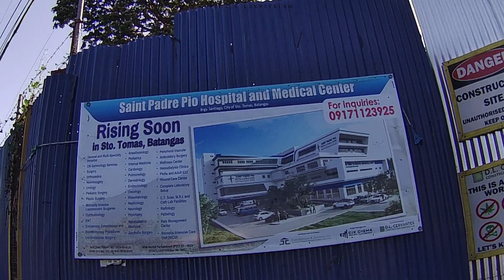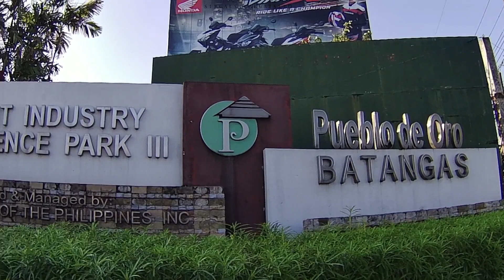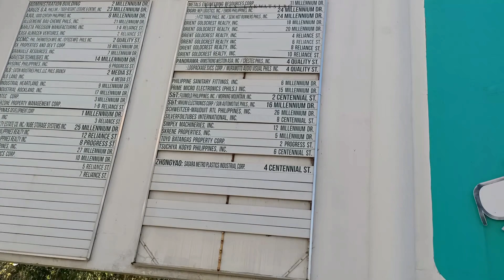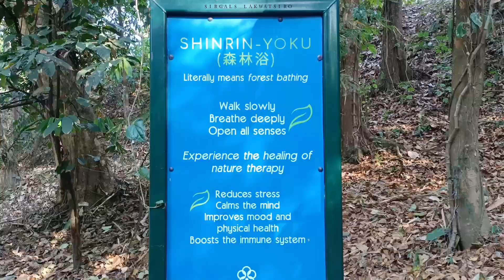Sto. Tomas City Update 2024: MIRAMONTI GREEN RESIDENCES & CONSUELO PARK.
Watch Sto Tomas City update 2024.